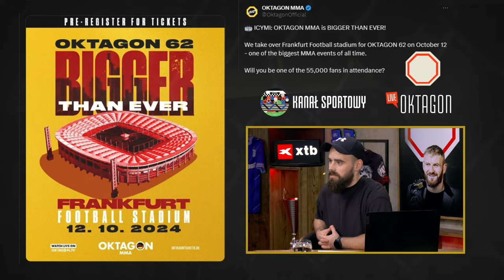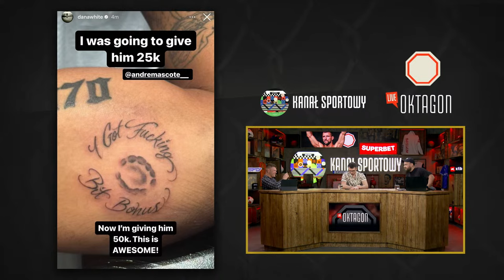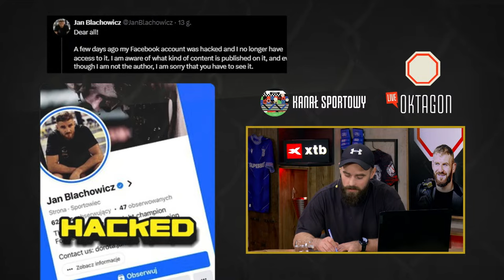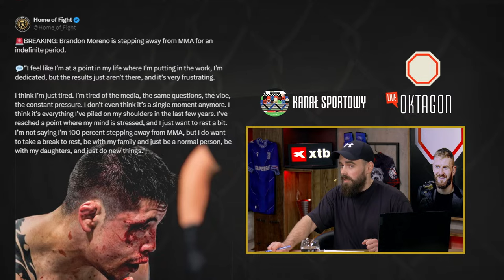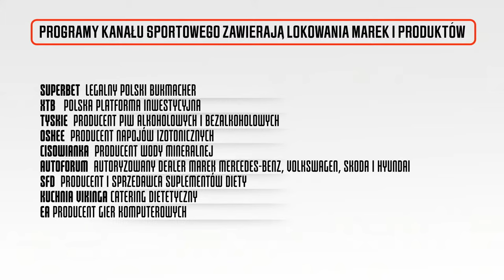WRZOSEK SZYKUJE SIĘ NA SZPILKĘ BŁACHOWICZ ZHAKOWANY, OKTAGON NA STADIONIE, FEN Z NOWYM OTWARCIEM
Czas na MMA! Na program Oktagon Live zaprasza Maciej Turski wraz z gośćmi.